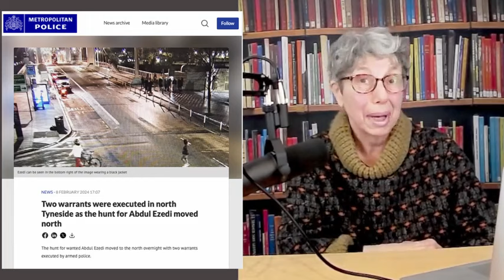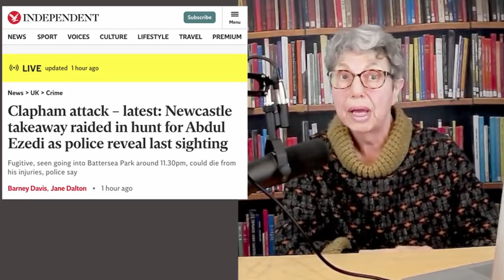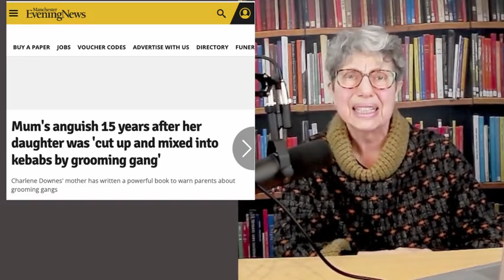Ezedi - the hunt continues